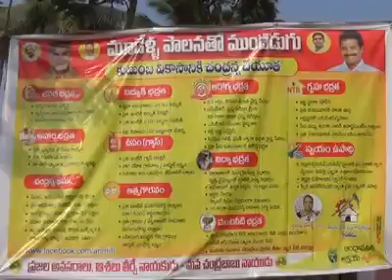Intinitiki Telugu Desam @ Kanteru vilage of Iragavaram manadalam | Arimilli Radha Krishna